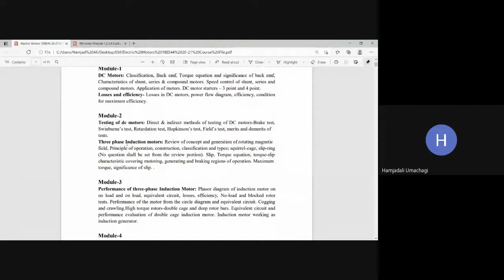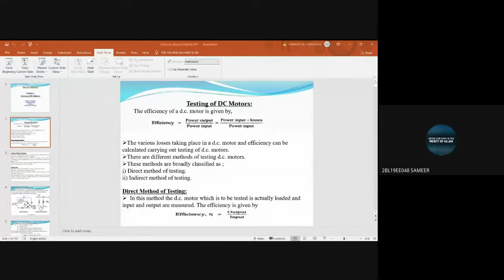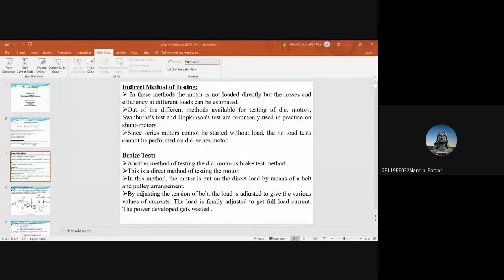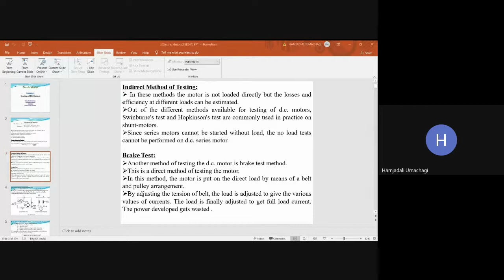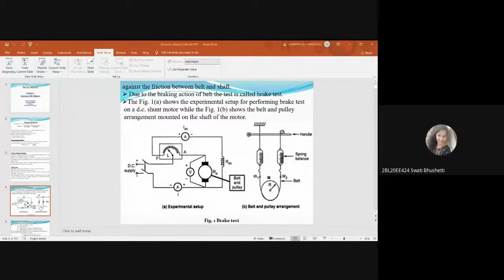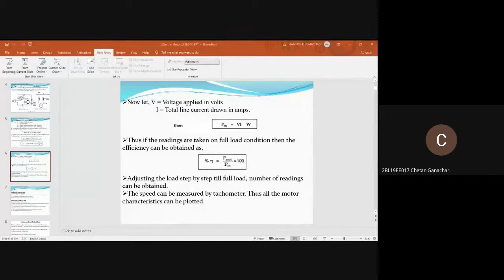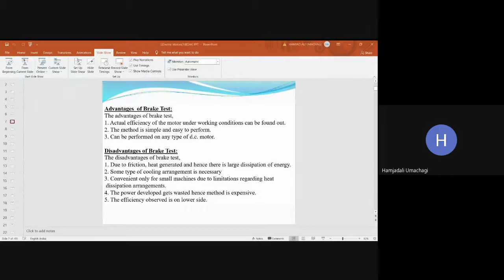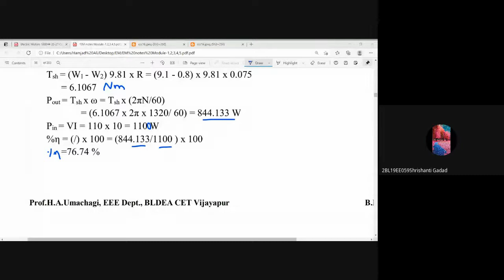11.Module-2: Testing of dc motors: Direct & indirect methods-Brake test and its numerical problem.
11.Module-2:Testing of dc motors: Direct & indirect methods of testing of DC motors-Brake test and its numerical problem.